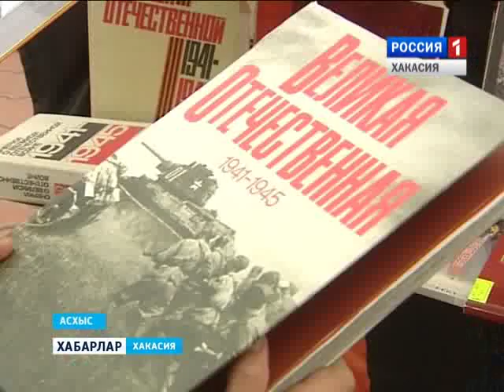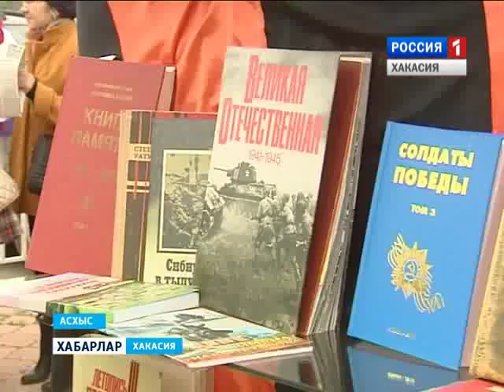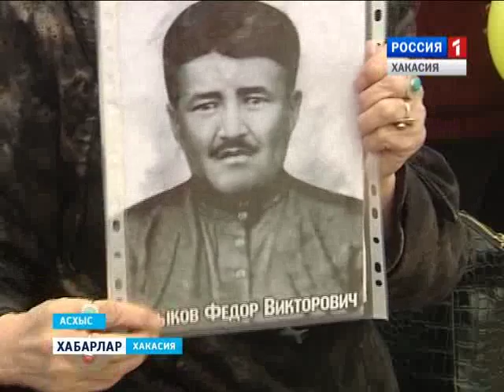Библиотечный бульвар 11 05 2016